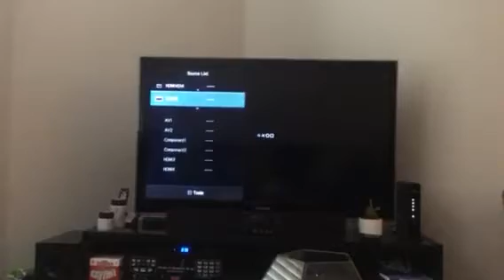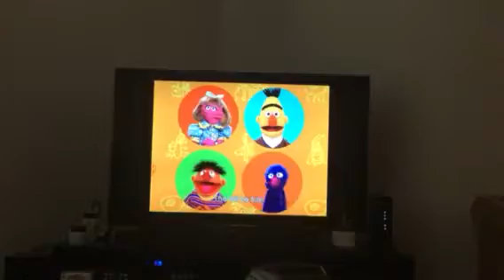Opening to Play With Me Sesame Let’s Play Games 2008 DVD 📀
Here’s the Order:
1. Warning ⚠️ Screen 📺
2. Sesame Workshop Around the World 🌎🌍🗺 Promo
3. DVD 📀 Menu
4. Play With Me Sesame Theme Song
5. Let’s Play Games Title Card